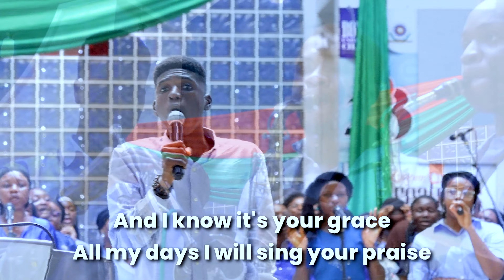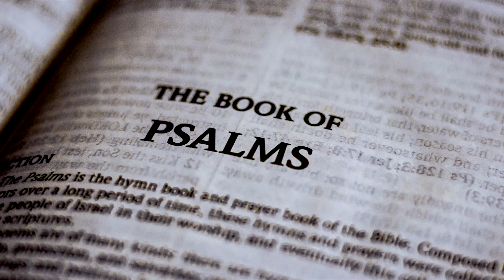NOBODY GREATER THAN YOU - Bowen University Choir | 10-12-2023 | PRAISE AND WORSHIP MEDLEY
Immerse yourself in the beauty of worship as the talented BOWEN UNIVERSITY CHOIR leads you through a musical tapestry of praise.